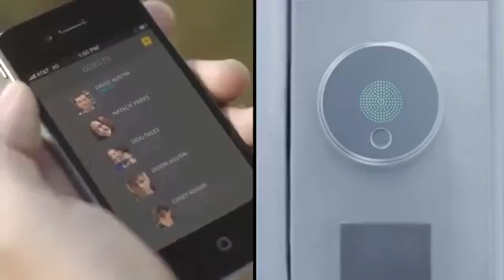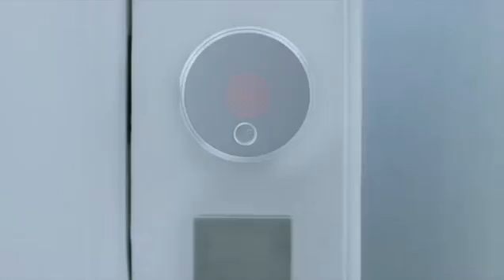Goodbye keyring! Firm launches new 'smart lock' with virutal keys